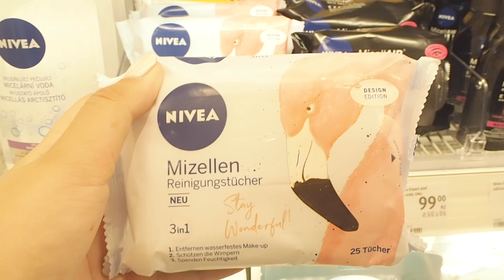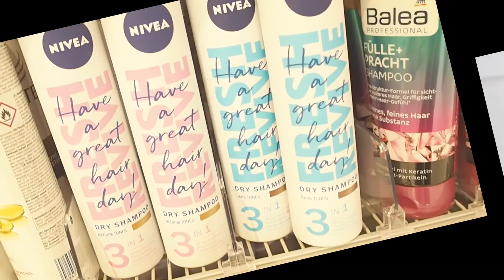GRWM - FESTIVAL LOOK + CO SBALIT | MAKYNA016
Festivaly se blíží a proto jsem se ve spojení se značkou Nivea rozhodli vytvořit toto video!
Jak se Vám výsledek líbil ?

Antiperspirant sprej
Suchý šampon
Micelární čisticí ubrousky

Technika:
střih: Final Cut Pro X, Photoshop
Často kladené otázky:

Makyno, kolik ti je?
Je mi 18 let, narozeniny mám 5.10.

Odkud jsi?
Liberecký kraj / Praha

Co máš za telefon?

Toto video je sponzorované.